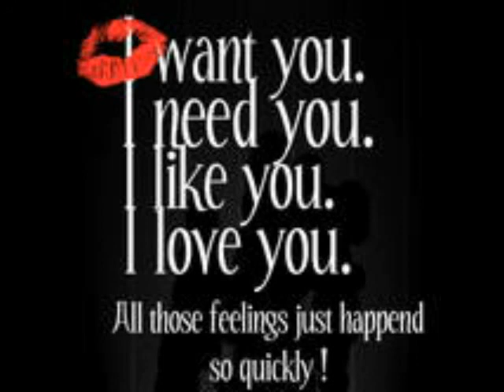Be My Baby - Sandy Posey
A beautiful version of The Ronettes hit.